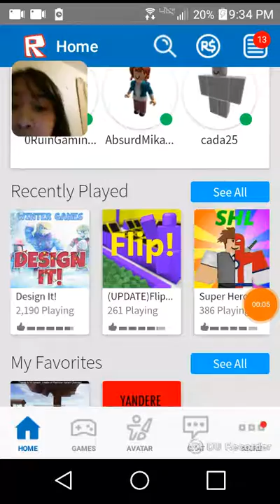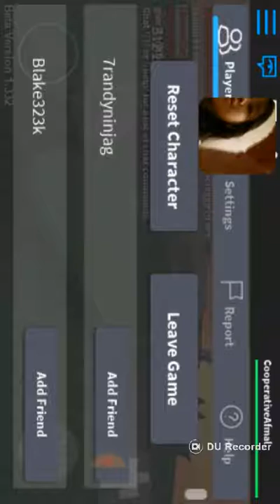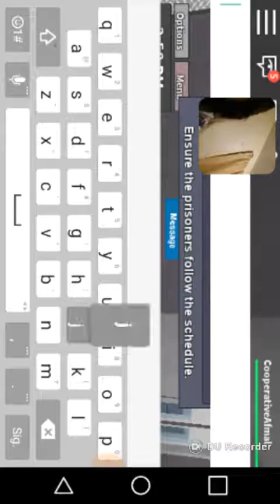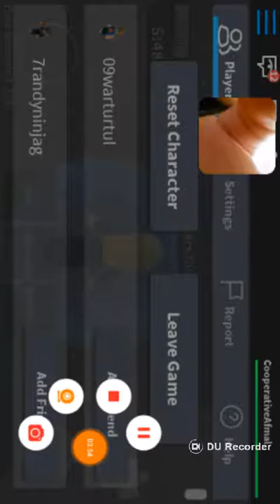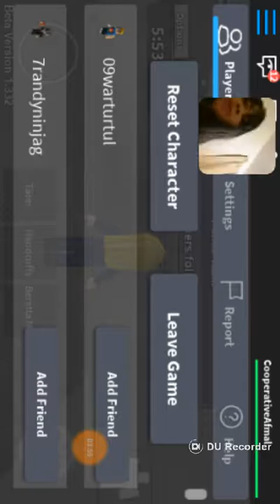Chad Allen from Jocelyn